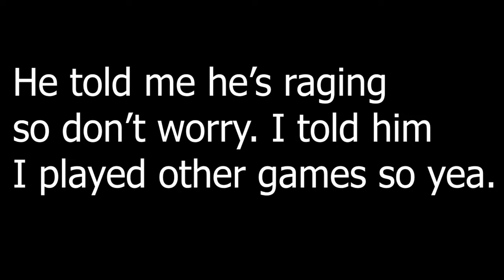ending 1v1 with fast flick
I couldn't tell if it was a flick or a 360. It looks like a flick huh.